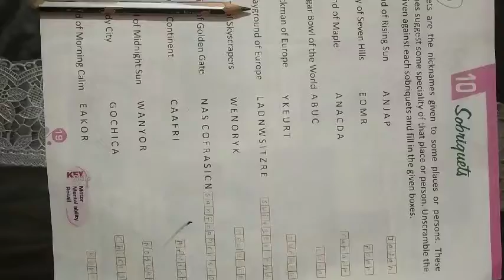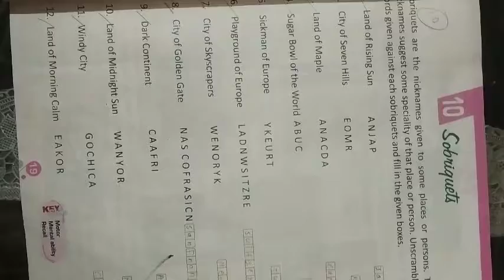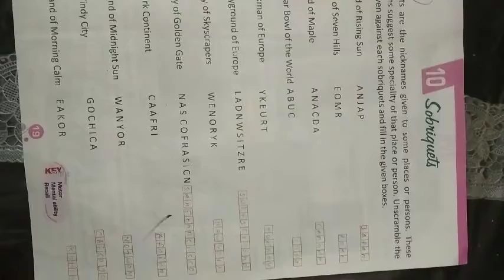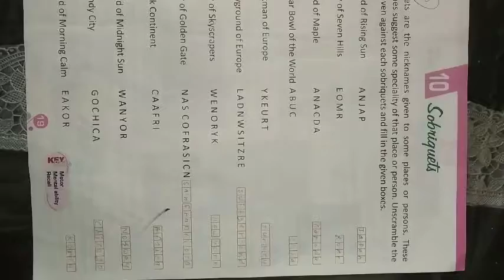GGS Class V G K Ch 10 : ' Sobriquets'